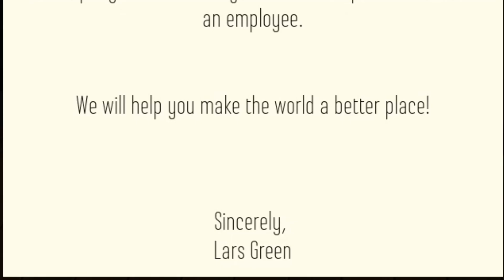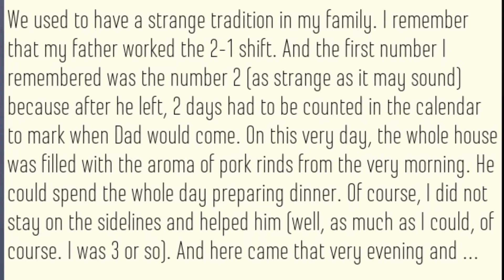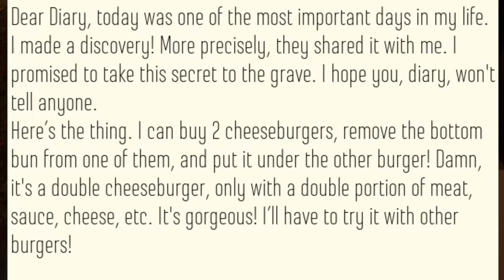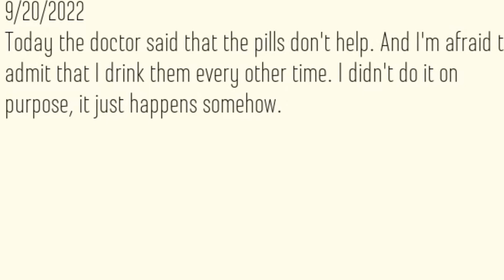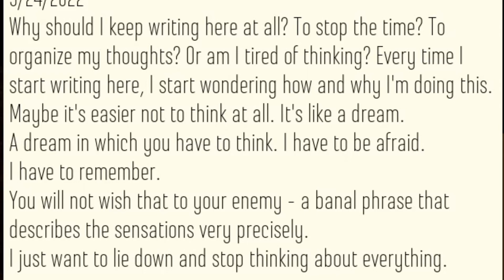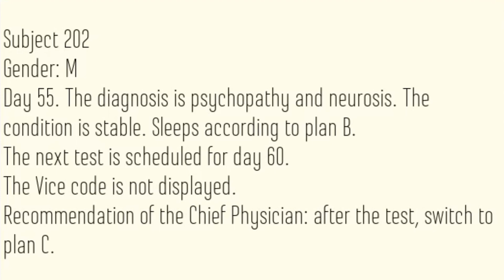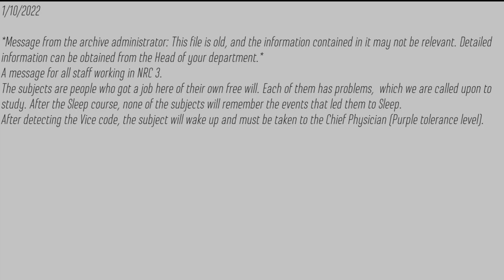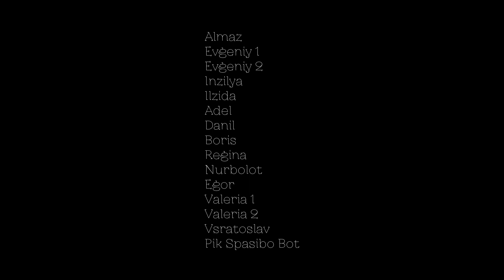I Need Help | Experiment: One - Complete Gameplay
Just Some Casual Exploration of the First Experiment!